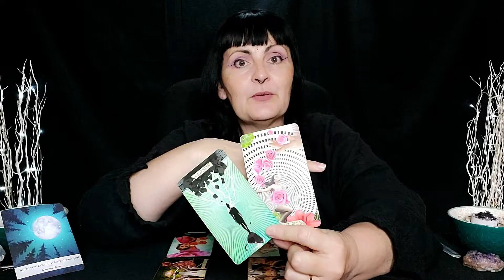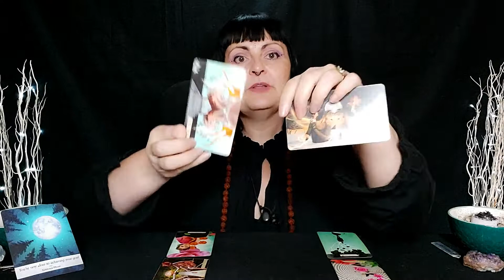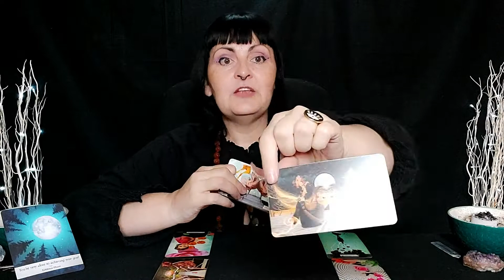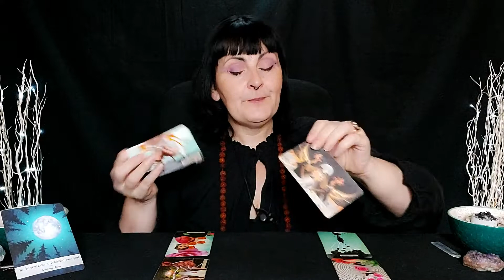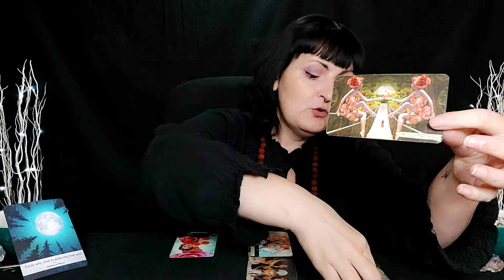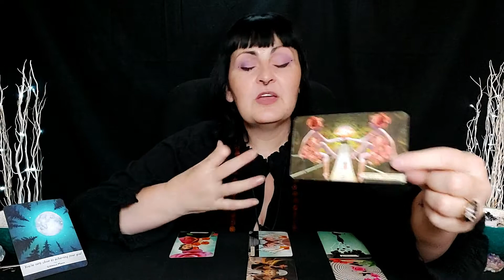THIS HAS TO HAPPEN FIRST ♊GEMINI♊4TH to 6th NOVEMBER 2022 tarot reading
Gemini tarot reading, 3 day forecast from the 4th to 6th of November 2022.

VIDEO CALL READINGS AND PRE - RECORDED READINGS.